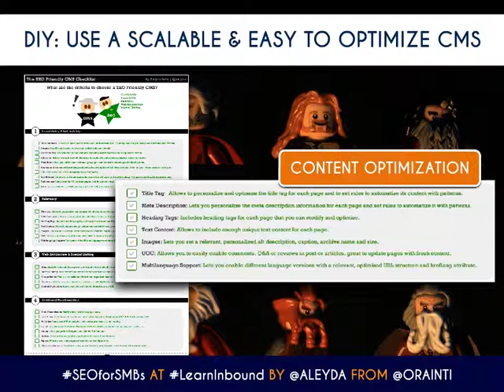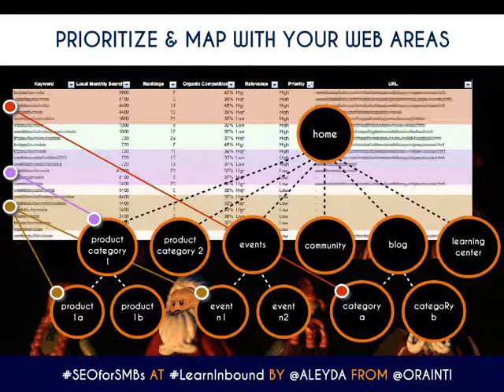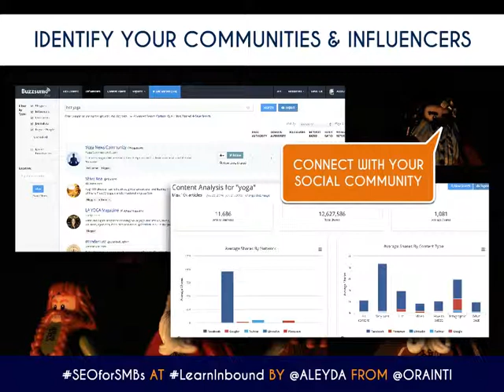SEO for Small Businesses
SEO for Small Businesses. Author: Aleyda Solis, International SEO & Entrepreneur at Orainti.

SEO for small businesses can be challenging! Here are a few tips to be successful.
Published in Marketing , Small Business & Entrepreneurship

Transcript:
32. ESTABLISH & ALIGN MARKETING ACTIONS WITH SEOSTART WITH A KEYWORD & COMPETITION RESEARCH SEOforSMBs AT LearnInbound BY @ALEYDA FROM @ORAINTI relevance & intent search volume, seasonality & competition current rankings & content existence industry keyword suggestions competitors keywords performance current keywords & content performance business goals, volume & profitability your prioritized keywords and topics
33. ESTABLISH & ALIGN MARKETING ACTIONS WITH SEOLOOK FOR YOUR AUDIENCE QUERIES SEOforSMBs AT LearnInbound BY @ALEYDA FROM @ORAINTI
34. ESTABLISH & ALIGN MARKETING ACTIONS WITH SEOMATCH WITH CUSTOMER JOURNEYS & PERSONAS SEOforSMBs AT LearnInbound BY @ALEYDA FROM @ORAINTI + informational review tips guide news transactional buy reserve purchase register or products brands topics or or
35. ESTABLISH & ALIGN MARKETING ACTIONS WITH SEOVALIDATE THE SEARCH VOLUME & COMPETITION SEOforSMBs AT LearnInbound BY @ALEYDA FROM @ORAINTI
36. ESTABLISH & ALIGN MARKETING ACTIONS WITH SEOPRIORITIZE & MAP WITH YOUR WEB AREAS SEOforSMBs AT LearnInbound BY @ALEYDA FROM @ORAINTI x community product category 2 learning center home product 1a product 1b event n1 event n2 category a categoRy b blog product category 1 events